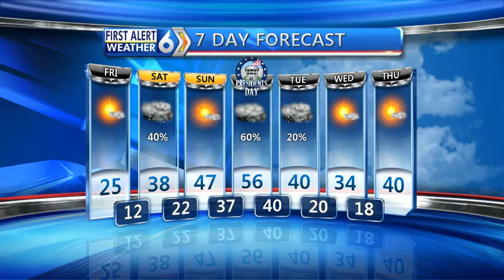First Alert Forecast